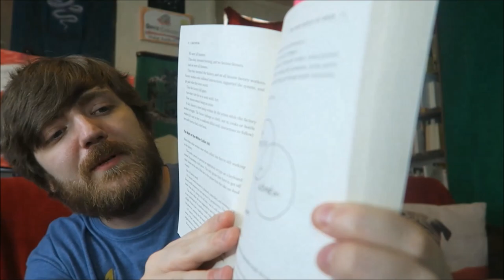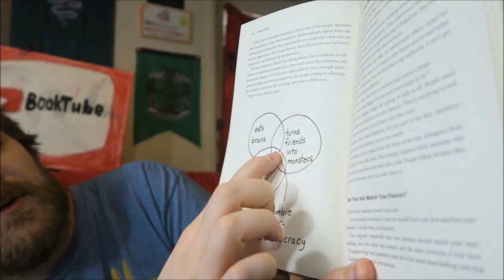Seth Godin - Linchpin [REVIEW/DISCUSSION]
Time for some non-fiction!